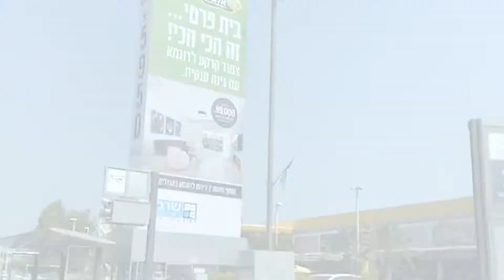פסגות - טוטם ויקטורי מוצקין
טוטם ויקטורי מוצקין